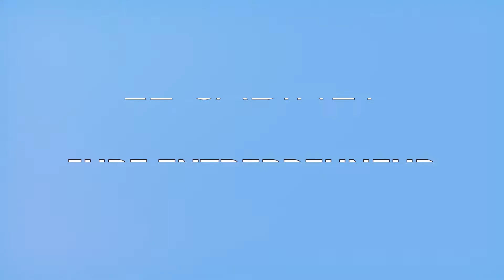crowdfunding: Comment ça marche❓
Dans cette vidéo 1 min 24 secondes, nous définissons ce qu'est le crowdfunding et pourquoi vous devez opter pour ce type de financement